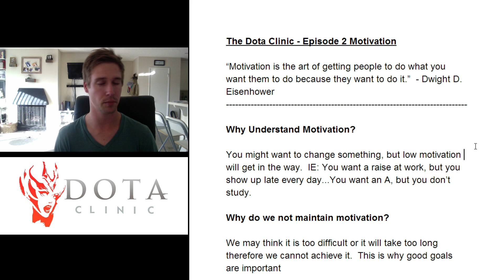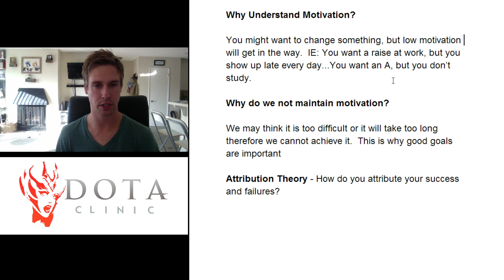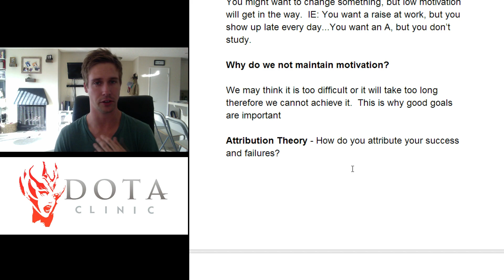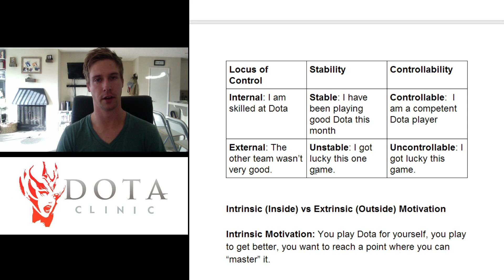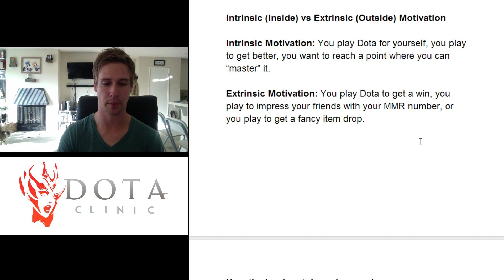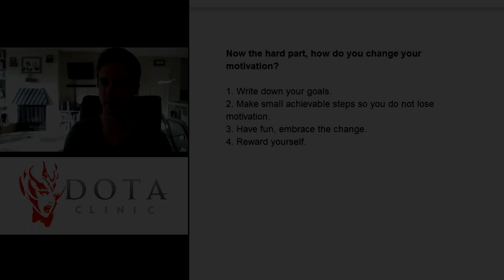The Dota Clinic #2 - Motivation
This is episode #2 of The Dota Clinic!  Today we take a deeper look at a very complex topic, motivation.  Motivation is a fascinating topic just because of the sheer number of ways you can approach the topic.  The goal of this video is to give you some foundation on understanding where motivation comes from and how you can adjust your mindset to maintain your motivation.  Motivation effects everyone very differently, so just thinking about what motivates you to continue playing Dota will allow you to figure out how you can maintain progress forward.

Additionally if you have any topics that you feel I need to cover, or might be beneficial to yourself, please reach out to me and I will do my best to accommodate.

Attribution Theory: Attribution Theory is the work of Bernard Weiner, in which he says we assign attributes to our successes and failures.  Based on what types of attributes we assign, it effects a persons motivation.

The three areas are Locus of Control (Internal vs External) Stability (Stable vs. Unstable) and Controlability (Controllable vs. Uncontrollable).

Intrinsic Motivation: Motivated to mastering a personal skill, you play to make yourself better and for personal growth.  (You play Dota to become a better player)

Extrinsic Motivation: Motivated due to outside rewards or outside recognition.  (You play Dota to get a higher MMR to impress your friends.

You can support Finch and get some cool rewards over

Follow Flipside to keep up to date with all of our content!